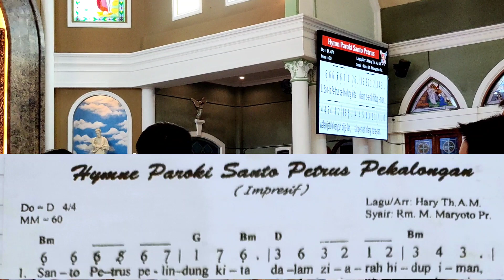HYMNE PAROKI SANTO PETRUS PEKALONGAN. Mega Lima9.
Selamat merayakan pesta nama Santo Petrus  & Paulus pelindung Gereja Katolik Santo Petrus Pekalongan 29/6/2023.
Koor : Solideo
Backsound : Positive Fuse.